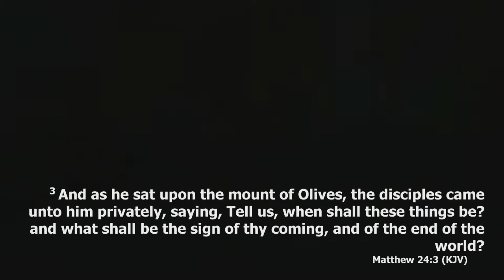THE REVIVAL IS UPON YOU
Rev. S. Pilotte